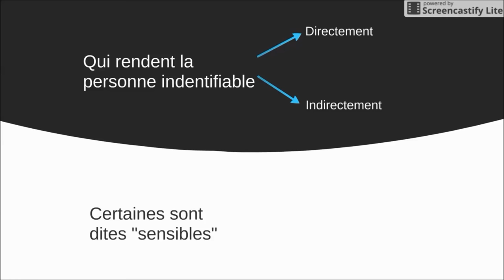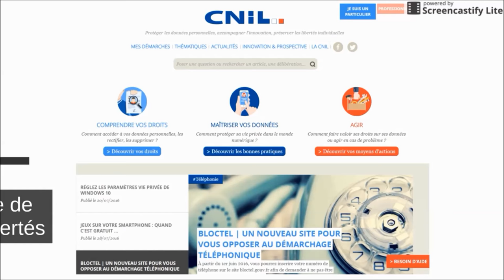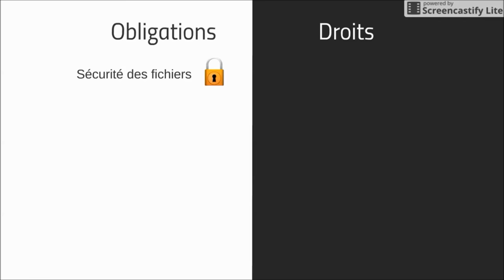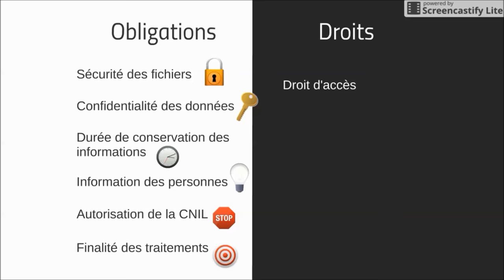BTS Droit - Th4 Chap3 : L'immatériel et la protection de la personne au quotidien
Cours de droit de BTS 2ème année. Commentaire du cours donné aux étudiants. Ressource de classe inversée.

Artiste : __url_artiste__